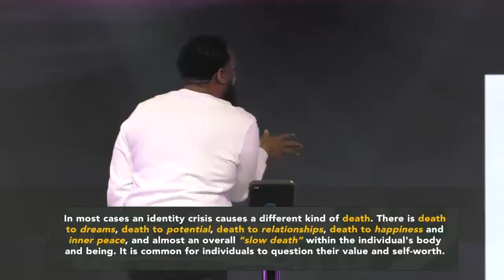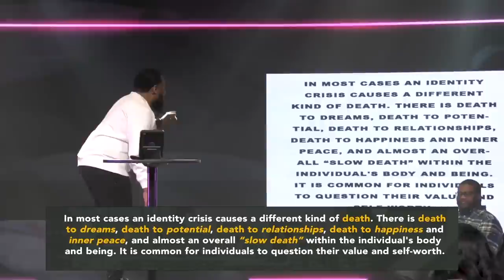EASTER AT ROCK CITY